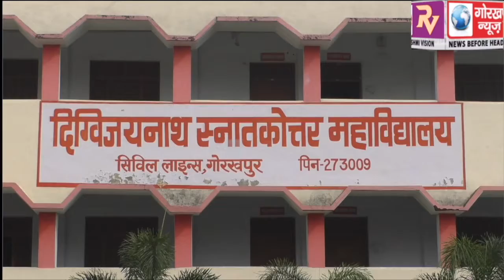दिग्विजय नाथ स्नातकोत्तर महाविद्यालय में ‘‘ शिक्षा एवं मूल्य ’’ विषय पर आयोजित हुई विशिष्ट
दिग्विजय नाथ स्नातकोत्तर महाविद्यालय में ‘‘ शिक्षा एवं मूल्य ’’ विषय पर आयोजित हुई विशिष्ट व्याख्यानमाला, वक्ताओं द्वारा शिक्षा और मूल्य को किया गया परिभाषित